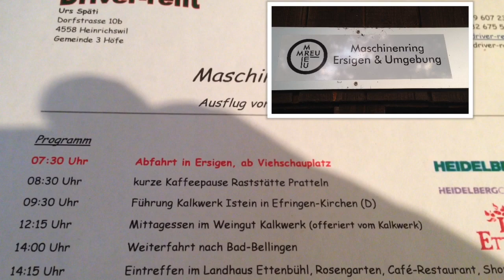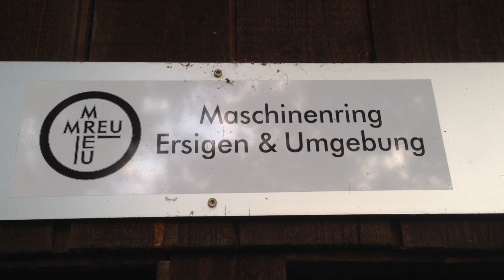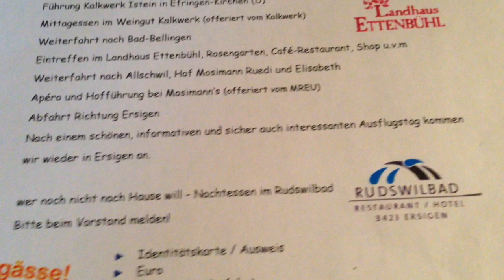Maschinenring besucht Deutschland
Ausflug des MREU Dienstag 6.Juni 2015